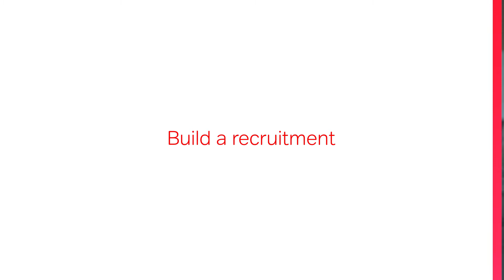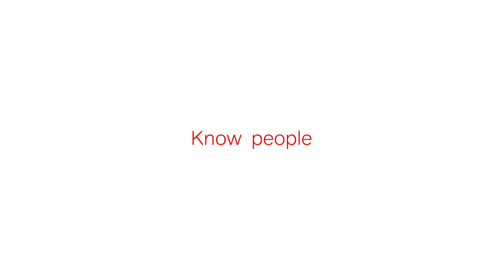Charlotte Goodman - Hiring the right people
Hiring the right people and helping them grow will allow your business to thrive. Charlotte Goodman, Group Director of Purpose and People Experience at Virgin, discusses how to build great teams in our latest video